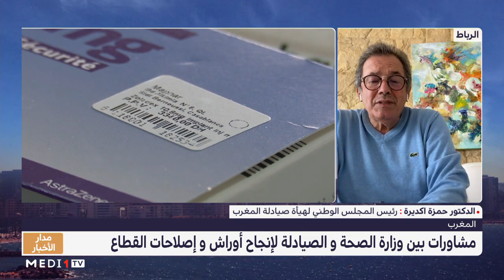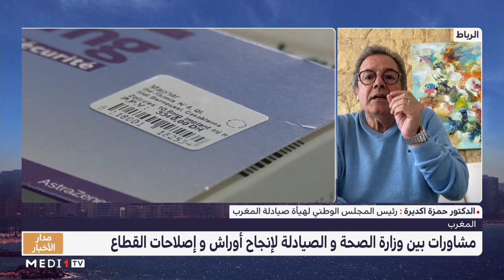مشاورات بين وزارة الصحة و الصيادلة لإنجاح أوراش و إصلاحات القطاع .. توضيحات حمزة اكديرة